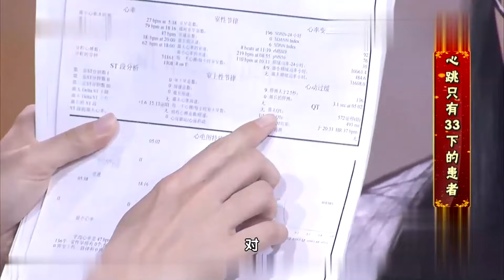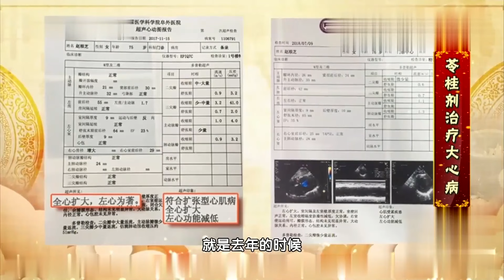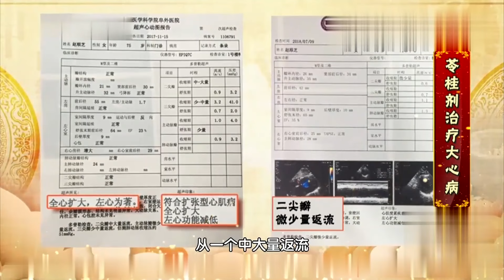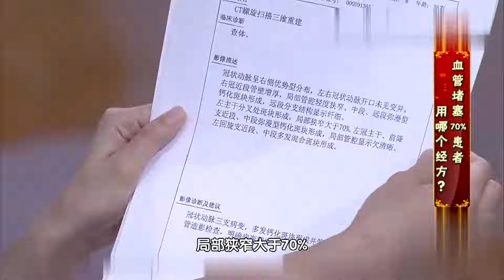脸上长这种斑，小心体内有水邪，伤心又毁肾！一杯养心茶，温阳利水【养生堂】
点击下方列表，获取更多科学养生之道~